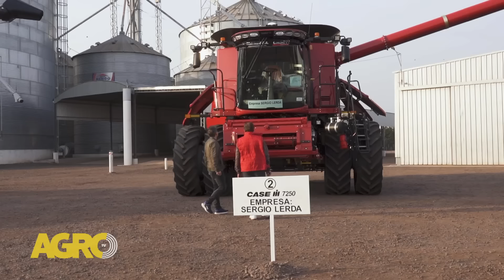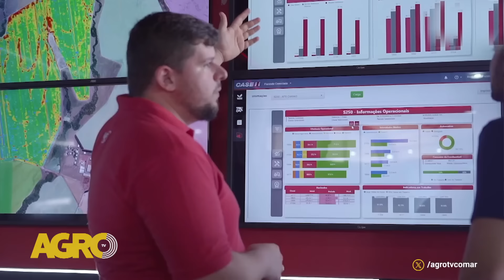Familia Lerda: 26.000 hectáreas de producción con impronta tecnológica en Córdoba (#1097 2024-08-17)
Cuarta generación de productores, Sergio Lerda y sus hermanos, trabajan 26.000 hectáreas agrícolas y ganaderas en las provincias de Córdoba, San Luis y Santiago del Estero. Una empresa familiar de Etruria, que crece con tecnología, gestión operativa e inversión, que presenta su nuevo ejército de cosechadoras autónomas de última generación.

- Sergio Ariel Lerda, Productor de Etruria - Córdoba
- Marcelo Anciaume, Gerente Comercial de Case IH